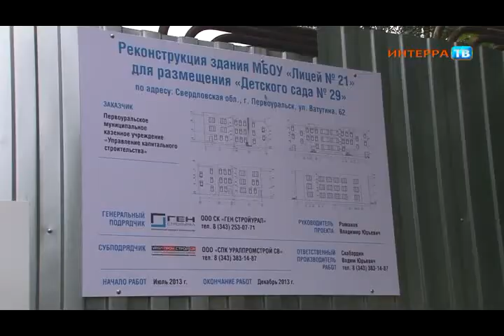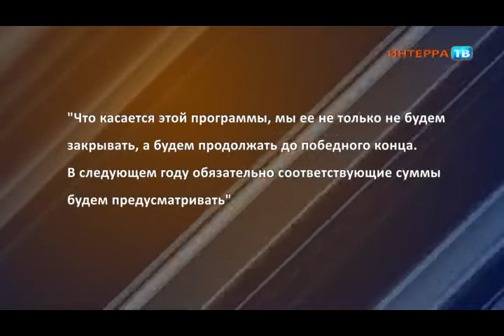Гульназ 27 09 13